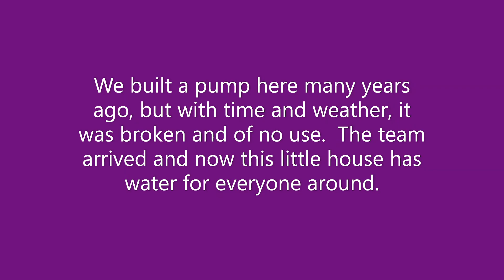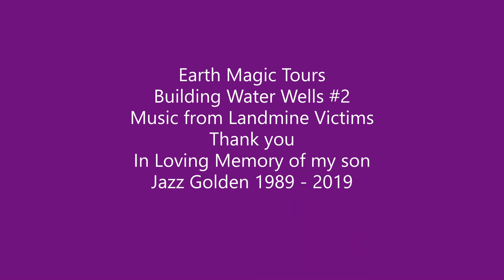Cambodia Siem Reap Building Water Wells #2 2019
Many people in Cambodia are without water in villages.  People have to walk very far to get water for simple things.  Friends and I have built over 35 water wells around Siem Reap from about 2002.  Please help when you can.  Enjoy the film!